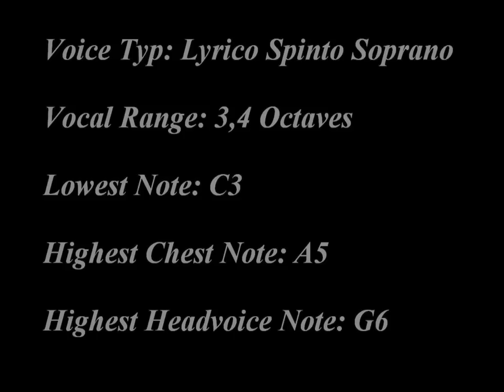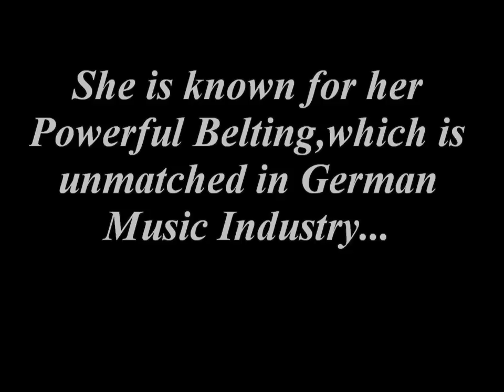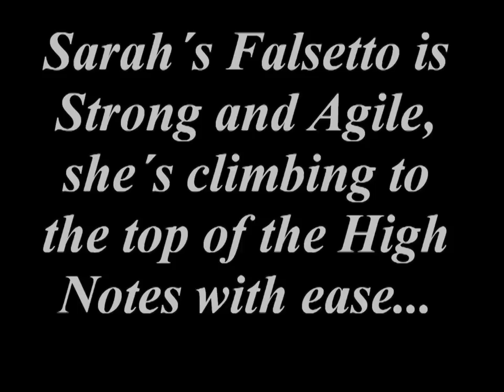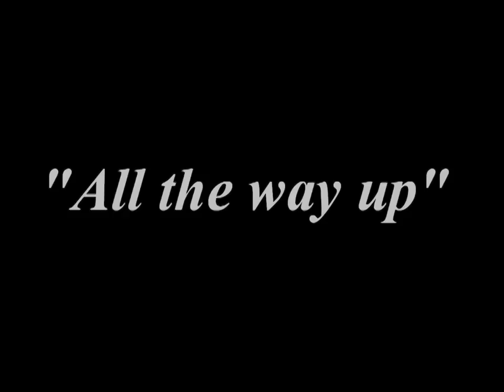The Amazing Voice of Sarah Connor [HD]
Showcase:

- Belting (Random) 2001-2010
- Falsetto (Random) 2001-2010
- Vocal Runs and Ad Libs 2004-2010
- Notes up the Scale (order from B4 - F#5)